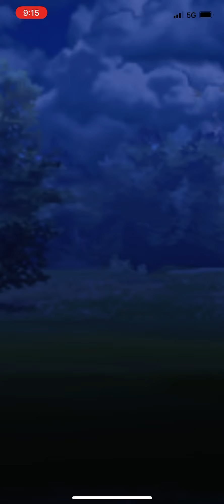Pokémon go battle